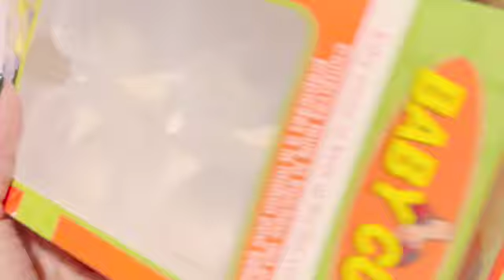(N18)Received a Package- fluidartcompany~tlp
Hello everyone and welcome to my art channel and thanks for being here.
I received my order very fast  from fluidart.co
In this video I want to share the products that I ordered. That's all I needed at that moment.
1.FLUID Art Mixing Sticks = 20 pieces
2.Silicone Pour Mat = 1 piece, 24 round-(Resin Art or Acrylic Pouring).
3.Baby Cups. = 2 packs ( 8x2=16 piece)
4.Swipe Palette Knives  1 pc.  (JUMBO ULTIMATE PAINT SPREADER)
5.Swipe Palette Knives  1 pc (SPIN SWIPE)
6.Atelier Free Flow Artists’ Acrylic-COLOR: QUINACRIDONE MAGENTA
7. 230 ML Pouring Medium Squeeze Bottle =10 pcs, Great for keeping your favorite colors close at hand until you're ready to make your next masterpiece.
8.250 ML Bottle = 2 pcs Great for keeping your CELL Activator.  CA